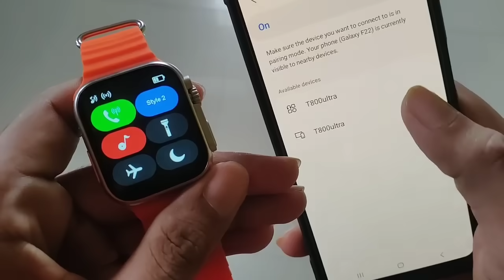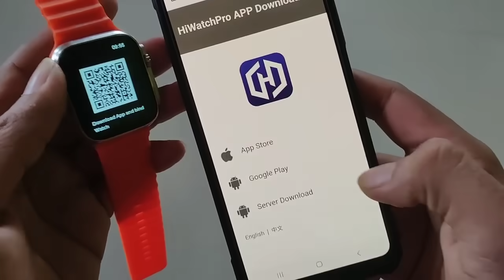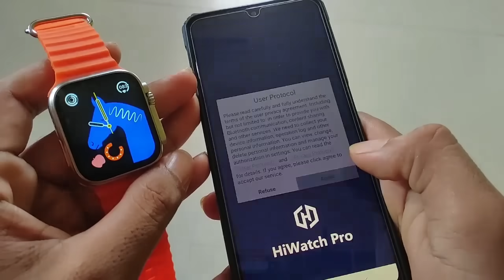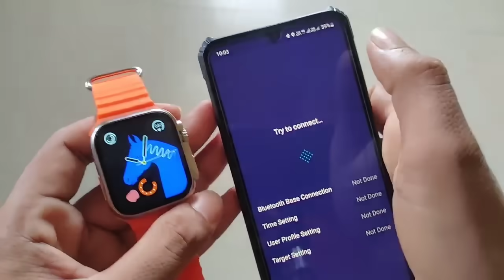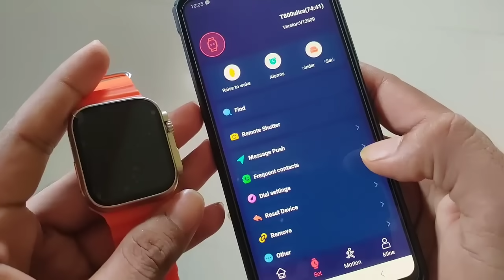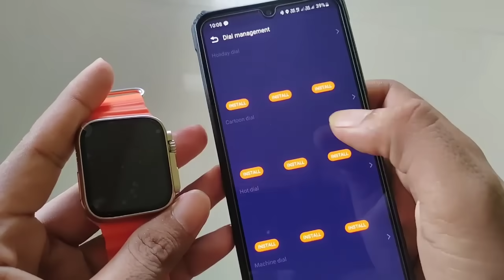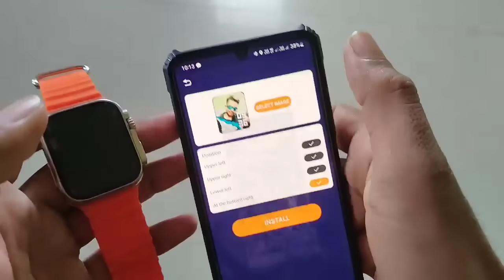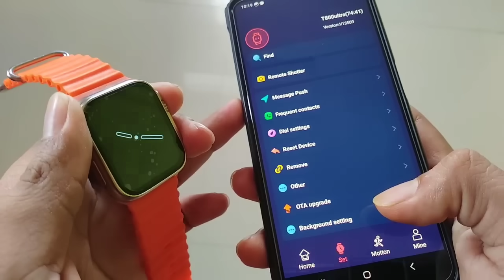t800 ultra smart watch connect to phone|t800 ultra smart watch wallpaper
Hi friends 👋

friends is video me Maine bataya hai ki aap t800 ultra smartwatch ko apne phone se connect kaise karenge smartwatch me whatsapp,fecebook ka massage kaise le sakte hain smart watch mein apna photo kaise laga sakte hain aur bhi bahut sari settings ko step by step bataya Hun to video ko last Tak jarur dekhiaega or video pasand aaye to video ko like 👍 or channel ko subscribe jarur kijiega.

_________________Your Question ________________

t800 ultra smart watch wallpaper

1800 ultra smart watch
1800 ultra smart watch connect to phone

1800 ultra
1800 ultra smart watch apple logo code

1800 ultra smart watch wallpaper 1800 ultra smart watch review

1800 ultra smart watch features
1800 ultra smart watch unboxing

1800 ultra smart watch me whatsapp kaise chalaye
1800 ultra smart watch apple logo

1800 ultra smart watch price
1800 ultra smart watch game
1800 ultra watch

t800 ultra smart watch me apple logo kaise lagaye
1800 ultra smart watch me whatsapp kaise chalaye
1800 ultra smart watch me wallpaper kaise lagaye

1800 ultra smart watch me photo kaise lagaye
1800 ultra smart watch me game kaise download kare
1800 ultra smart watch me sim kaise lagaye 1800 ultra smart watch me call kaise kare

t800 ultra smart watch me 12 hours kaise kare
1800 ultra smart watch me time kaise set kare
1800 ultra smart watch me song kaise download kare

1800 ultra smart watch me lock kaise lagaye
1800 ultra smart watch me instagram kaise chalaye
1800 ultra smart watch me camera kaise chalaye
1800 ultra smart watch me contact kaise save kare
how to connect 1800 ultra smart watch to phone

how to connect 1800 smartwatch to phone
how to connect t800 ultra smart watch to iphone

how to connect t800 ultra smart watch to phone in tamil

how to connect 1800 smartwatch to iphone
how to connect 1800 smartwatch to phone tamil

how to connect 1800 ultra smart watch to phone malayalam

how to connect 1800 pro max
how to connect 1800 smartwatch to hiwatch pro

how to connect t800 ultra to iphone
how to connect 1800 smartwatch to whatsapp
how to connect 1800 ultra smart watch to phone in hindi